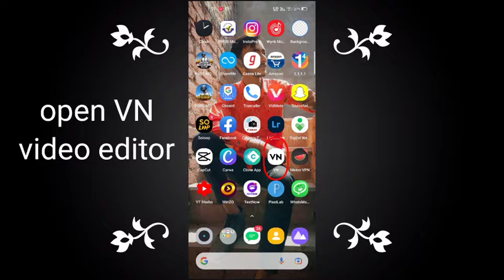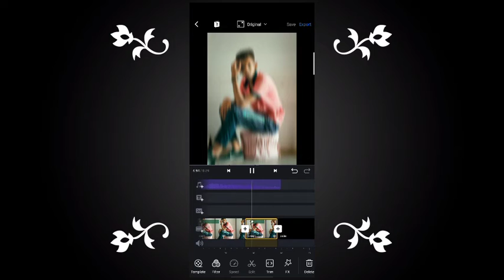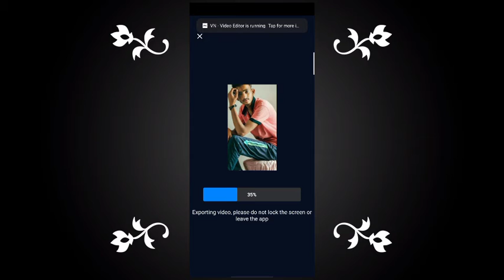Instagram trending reel || how to make this reel || Mahul Banna editor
Agr ye reel aapne apne Instagram account pr upload kr di 100% aapki ye reel viral hogi

Es video me aapki photo ko edit kese kre ye btaya hua he or to es liye aap channel subscribe krke hmse jude rhe or ball ican jrur all pr set kre taki aage ki video ki jankari turnt aapko mile